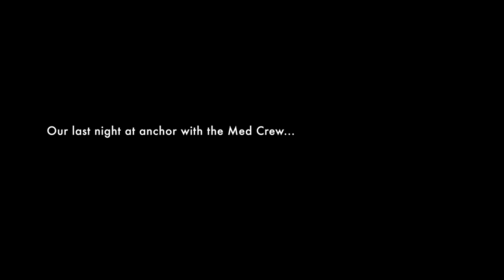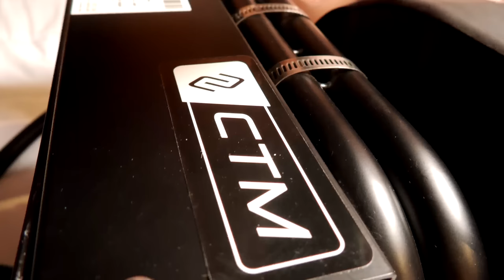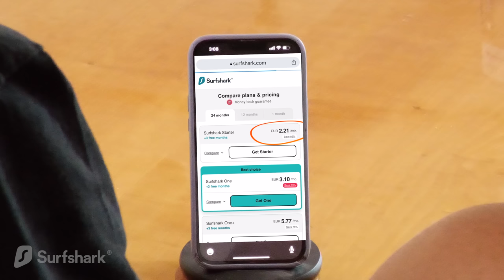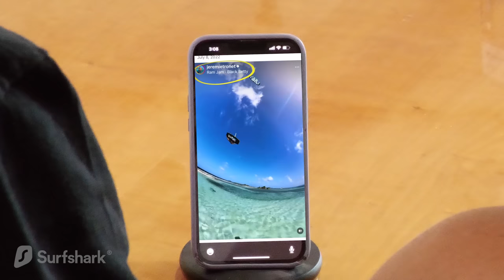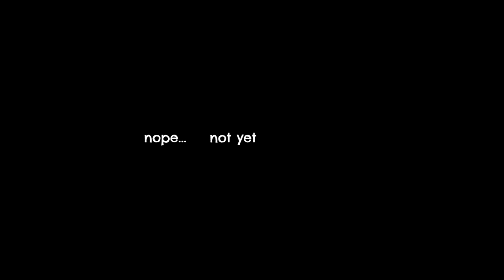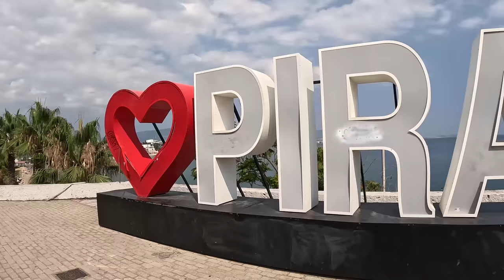More than "JUST FRIENDS?" 💞 Our last days with the Med Crew (Ep 247)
Happy Sailing!

Just Friends by Alice Spence
I Can’t Rely on You by Candelion

00:00 last night at anchor
04:29 moving to marina
06:21 CTM A/C unit replacement
09:18 Grocery shopping
13:24 Med Crew Interviews
17:21 Fueling up
20:33 Ice Maker repair
22:27 Med Crew Interviews
27:32 BTS, extras